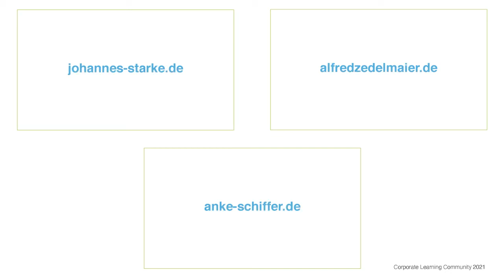20210517 Wofür eine DoOO Gespräch 1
Kurze Einstimmung zum Projekt CLCDoOO der Corporate Learning Community. Domain of One's Own für uns Learning Professionals!